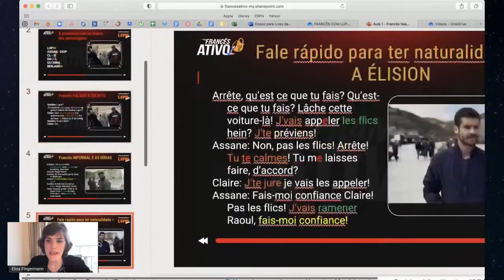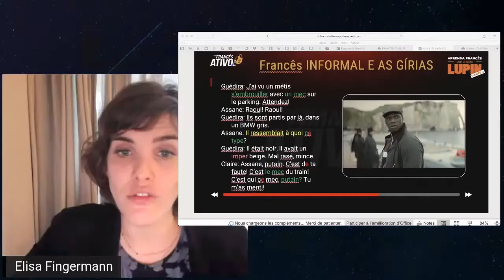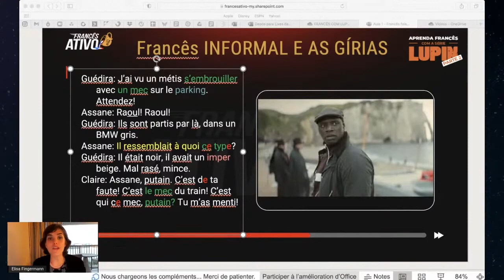Aprender francês com Lupin: informalidades e gírias